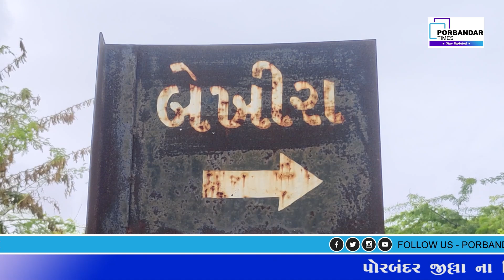પોરબંદર ની આવાસ યોજના ના ફ્લેટ માં છત માંથી પાણી ટપકતા પાંખો સળગ્યો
પોરબંદર ની આવાસ યોજના ના બ્લોક માં જર્જરિત છત માંથી પાણી ટપકતા પંખો સળગ્યો હતો મકાન  માલિક હાજર હોવાથી તુરંત આગ બુઝાવતા વધુ નુકશાની થઇ ન હતી
પોરબંદર ની આવાસ યોજના માં મોટા ભાગ ના ફ્લેટ જર્જરિત હાલત માં છે દીવાલો અને છત માંથી પાણી ટપકે છે અને અવારનવાર અનેક ફ્લેટ માં છત ના પોપડા પડવાના બનાવ પણ બનતા રહે છે આથી આ અંગે રહેવાસીઓ એ અનેક વખત સમારકામ અંગે રજૂઆત કરવામાં આવી હોવા છતાં કોઈ કામગીરી કરવામાં આવી ન હતી ત્યારે વધુ એક અકસ્માત સર્જાયો હતો આવાસ ના બ્લોક નં ૨ માં રહેતા વિજયાબેન દેવમોરારી ના ફ્લેટ માં ઉપરના માળે થી પાણી ટપકતા શોટ સર્કીટ થતા  તેઓનો પંખો સળગ્યો હતો જો કે વિજયાબેન નો પરિવાર હાજર હોવાથી તુરંત આગ બુઝાવવાની કામગીરી હાથ ધરી હતી જેથી અન્ય કોઈ નુકશાન થયું ન હતું જર્જરિત આવાસ ના કારણે અવારનવાર નાના મોટા અકસ્માત થાય છે ત્યારે વહેલીતકે સમારકામ  કરવામાં આવે તેવી માંગ ઉઠી છે